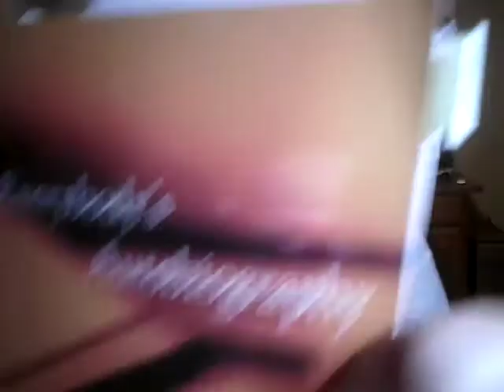The Classics Tag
Once again, I don't know who started this tag, but feel free to make a video and answer the questions! I tag everyone!!

1) An overhyped classic you really didn't like.
2) Favorite time period to read about.
3) Favorite fairy-tale.
4) What is the classic you're most embarrassed about having not read?
5) Top 5 classics you would like to read.
6) Favorite modern book/series based on a classic.
7) Favorite movie/tv series based on a classic.
8) Worst classic to movie adaptation.
9) Favorite edition(s) you'd like to collect more classics from.
10) An underhyped classic you'd recommend to everyone.